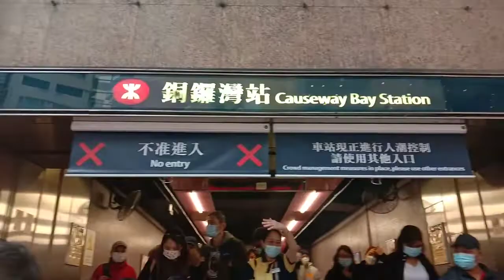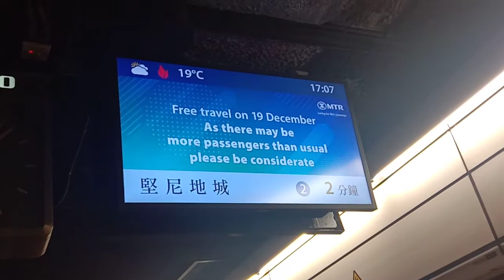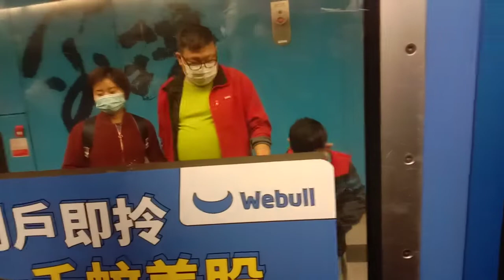FREE RIDE IN HONG KONG DECEMBER 19,2021 ANG DAMING TAO 😱😱😱😱